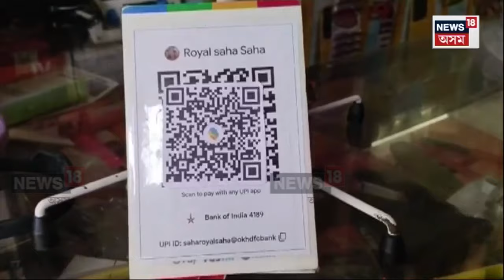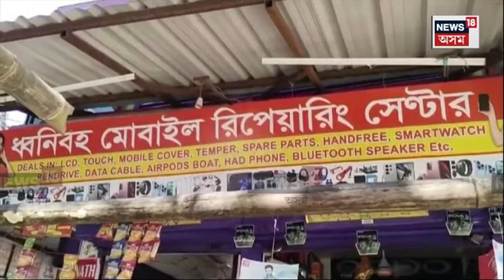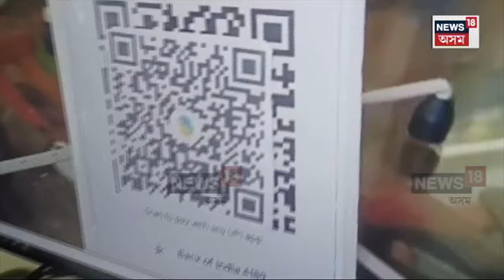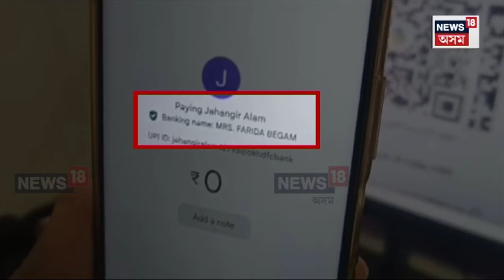Karimganj News | কৰিমগঞ্জত ওলাইছে QR code চোৰ চক্ৰ, QR code জালিয়াতি কৰি লুটিলে ধন N18V